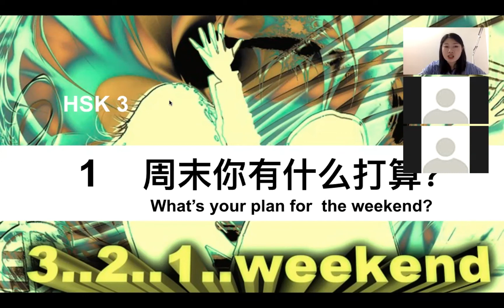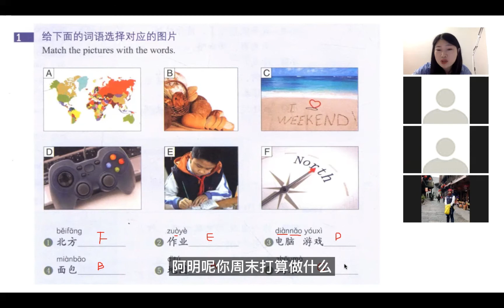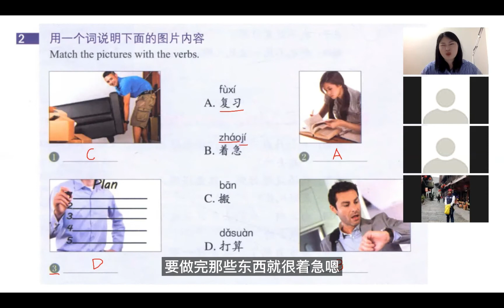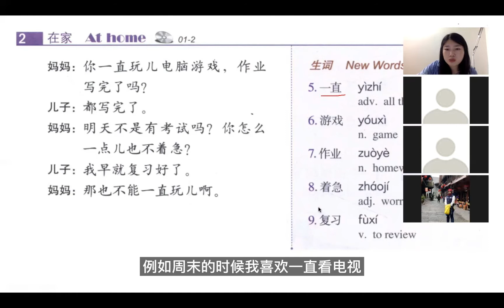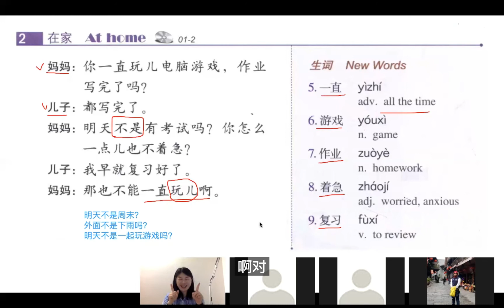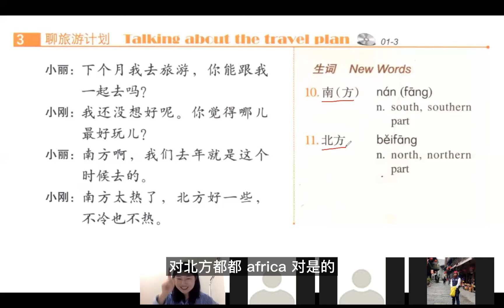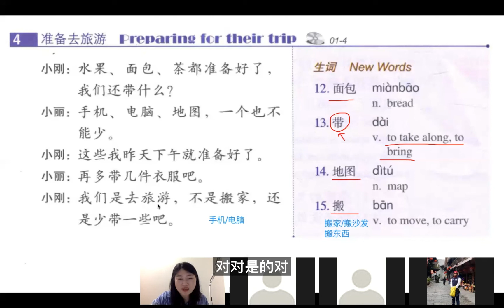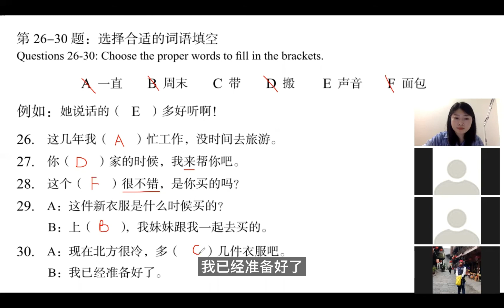HSK3, Lesson 1 (上) 周末你有什么打算？What's your plan for the weekend?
Free HSK Online course every Friday 8:30-9pm Beijing time, currently we are learning HSK2, Lesson 15.
Free chat in Chinese every Saturday and Sunday 9-9:20pm.
The link for those courses is the same,